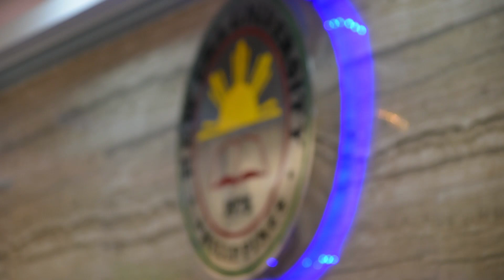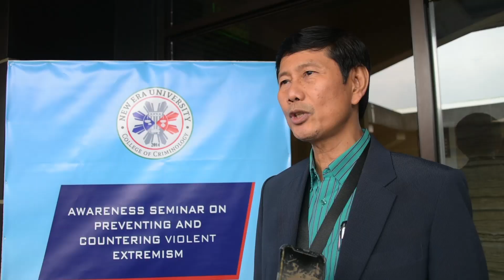Video Highlights: NEU Conducts Awareness Seminar on Extremism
The New Era University, through its College of Criminology, conducted an awareness seminar on preventing and countering extremism. The seminar was held at the University Hall on September 24, 2019.